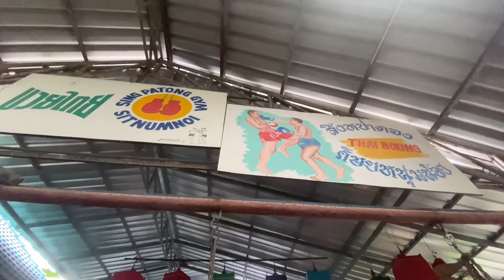Singpatong Sitnumnoi Muay Thai | Pad Work 💎